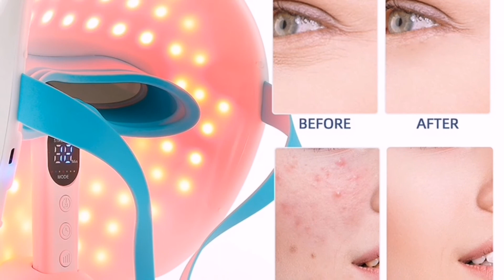IPL Light LED Photon Therapy Facial Mask